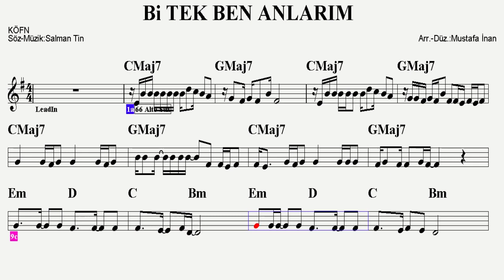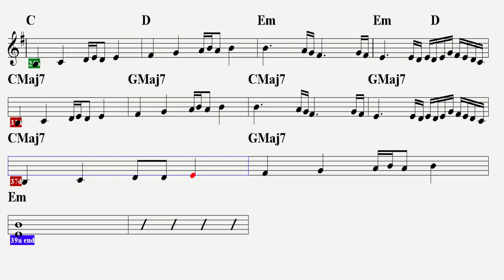Bİ TEK BEN ANLARIM-(KÖFN)--Em-(Play Along)--:Guitar,Keyboard,Flute,Melodica,Violin,Ukulele,Recorder.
S Ö Z L E R İ :
Teninin üzerinden kayan bi buzdur
Uzak bakışlarım
Hiç izlememiş olsaydım bu filmi
Canımı acıtırdı

Ama seni bilmek
Seni bilmek, seni bilmek
Beynimde bi kurşun seni bilmek
En büyük ceza

Her anın aklımda, her kıvrımın
Sanmasınlar asla, seni benden ayrı
Savrulur savrulur, saçlarında hayatın
Seni sorsunlar benden, bi’ tek ben anlarım

köfn bi' tek ben anlarım şarkı sözleri kime ait
bi tek ben anlarım sözleri kime ait
köfn bi tek ben anlarım söz müzik kime ait